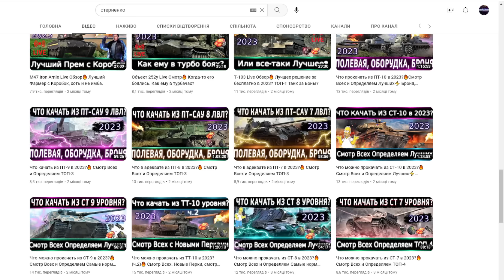Топ Веток ТТ Для прокачки в 2023?🔥 6 часов в 30 минутах!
💎💎Поддержка сейчас очень важна! 70% дохода идет пострадавшим от войны людям на еду 💎💎

Сайт просмотра скрытых параметров и брони tanks.gg

Тайминги:
0:00 вступление туда сюда
1:00 Первая Топ ветка(классические ТТ)
5:55 Вторая Топ ветка(Барабанные ТТ)
11:45 Третья Топ ветка(Классико-Универсальные ТТ)
17:45 Две Альтернативы Третьей Топ Ветке
31:58 Хорошая ветка и Ветка ради 10-ки
34:15 ветка сойдет но Зачем когда есть ветка Е100?
35:18 Итоги